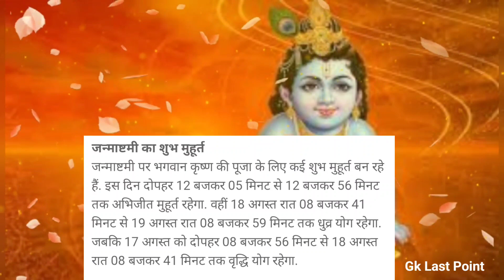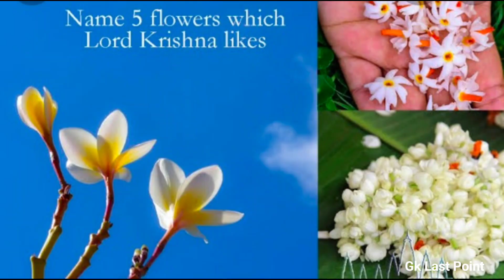जन्माष्टमी कब है? Janmashtami 2022 Date, janmashtami 2022 Kab Hai, Janmashtami kab hai